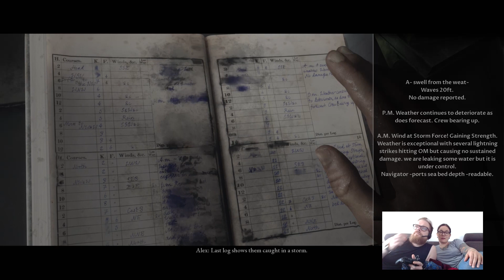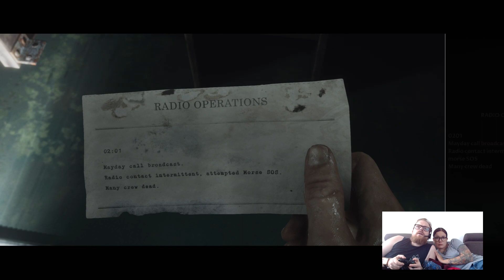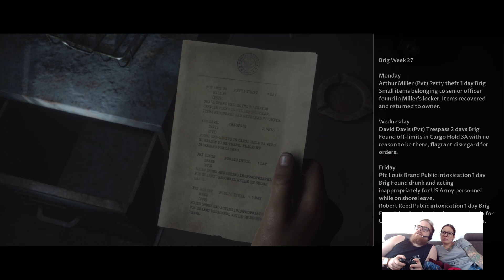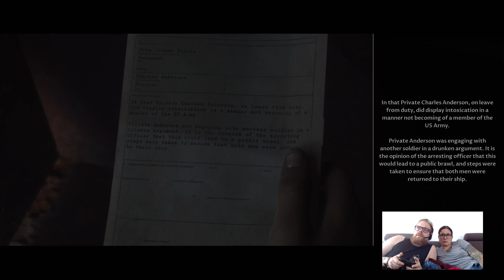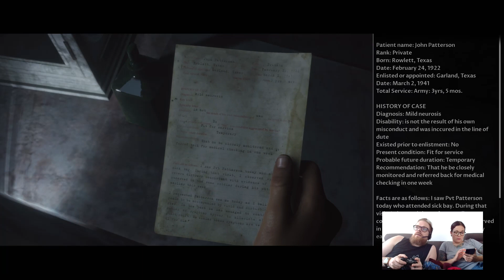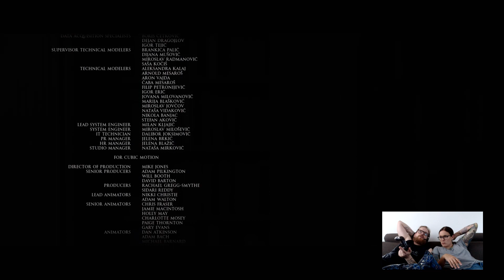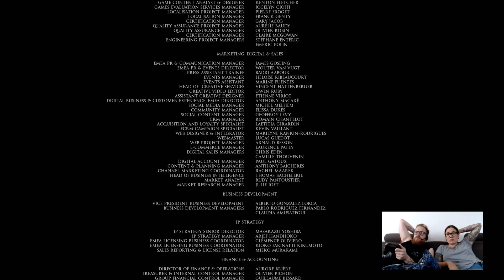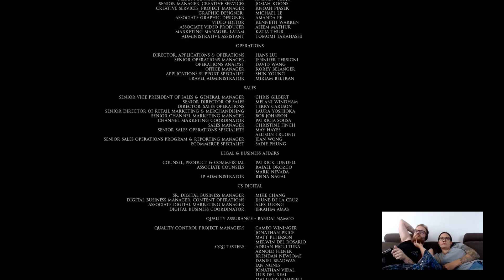Nelinpeli-arkisto: The Dark Pictures Anthology – Man of Medan 2/2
Until Dawn -kakkapyllypelin tekijöiden säikkyfestarien toinen pimeä päivä johdatti sankarimme syvemmälle aavelaivan syövereihin ja ennätysajassa päistikkaa lopputekstejä päin.